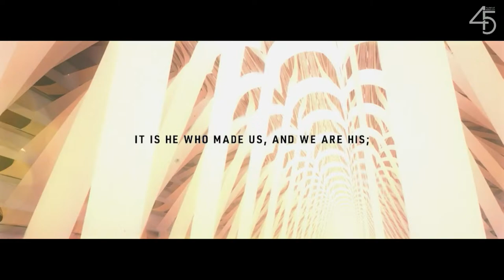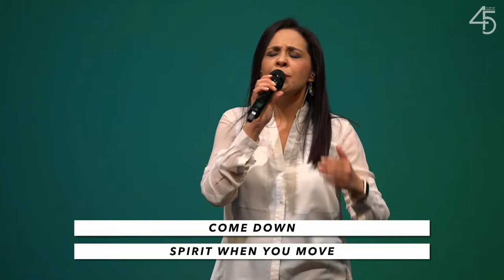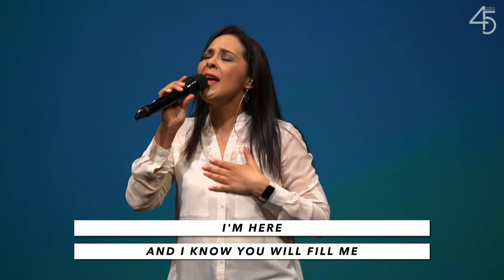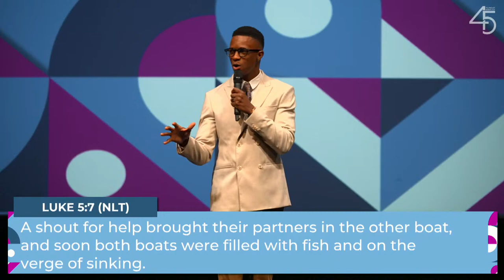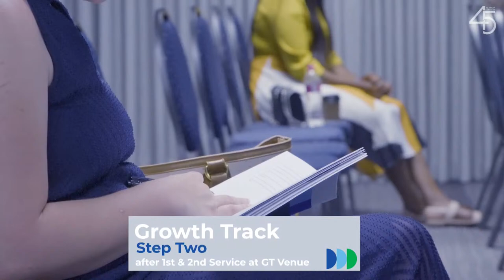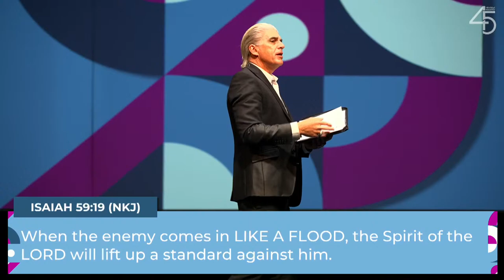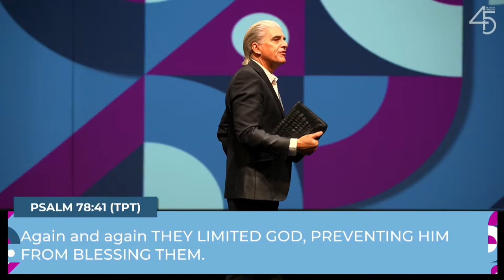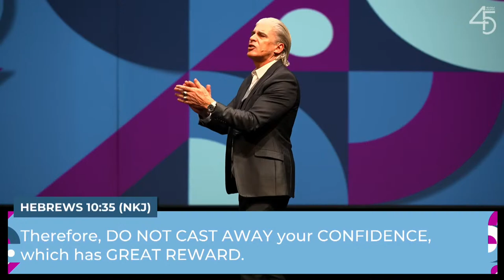Sunday Morning Service | 14 April 2024 | Dr Steve Barry | CFC Online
CFC exists to bring people into the family of Jesus Christ, develop them to Christian maturity and equip them for their ministry in the church in order to magnify God’s name.